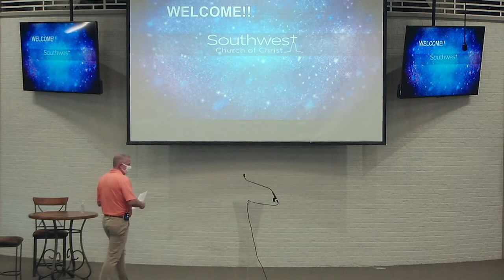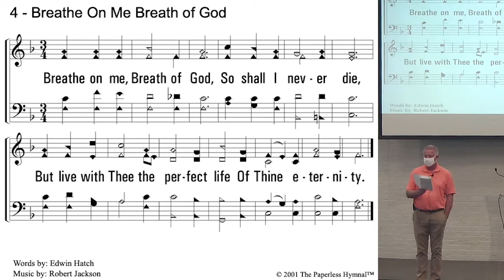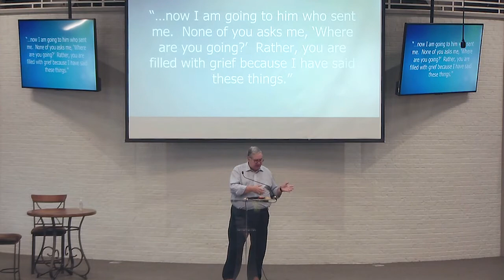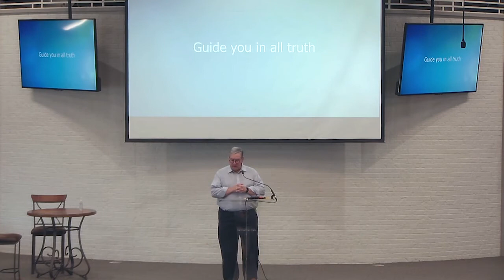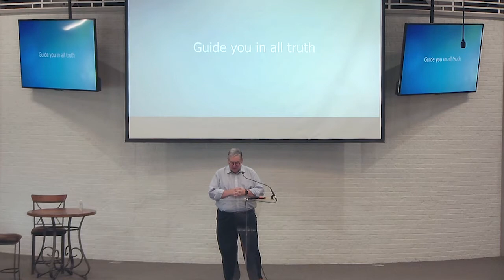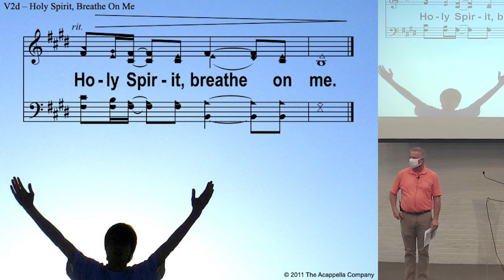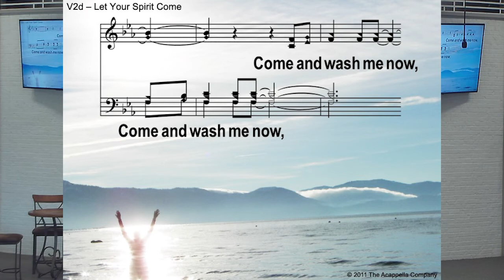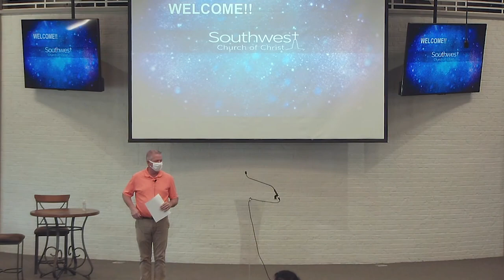What does the Holy Spirit do? | September 6, 2020